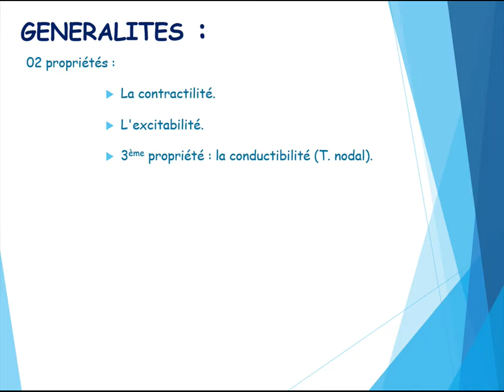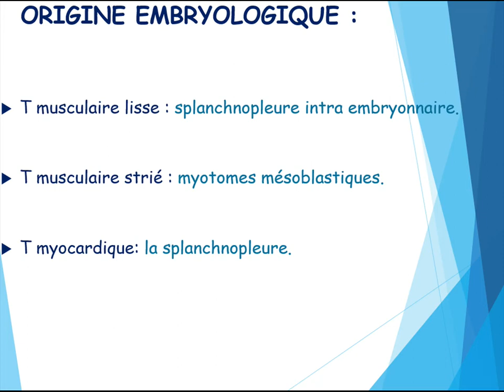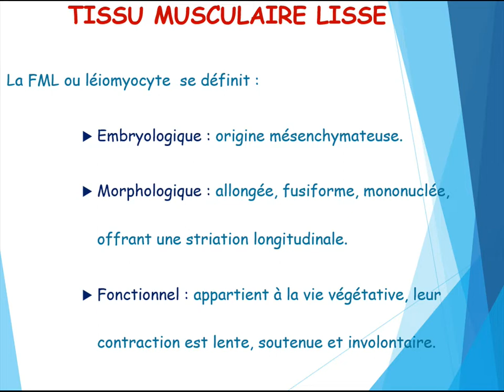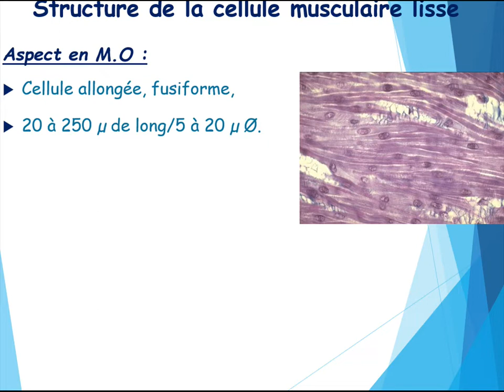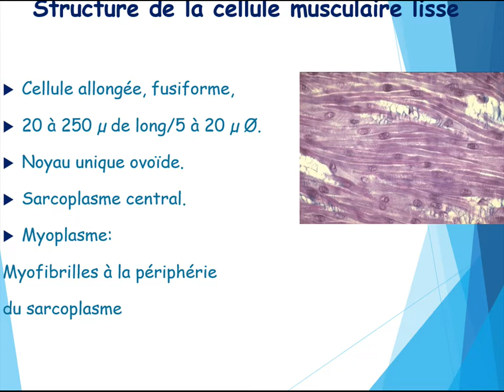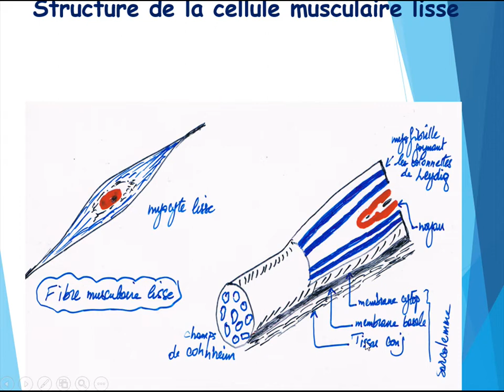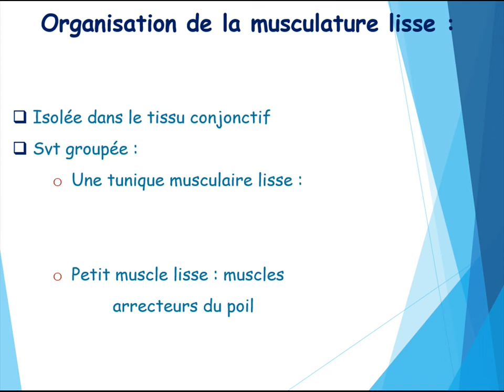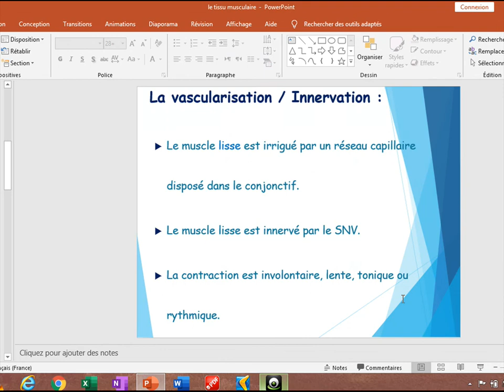Tissu musculaire Partie1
Cours d'Histologie Générale au profil des étudiants en première année de médecine. Dans le cadre de l'enseignement à distance.
Faculté de Médecine. Université Batna2 Mustafa Benboulaid.